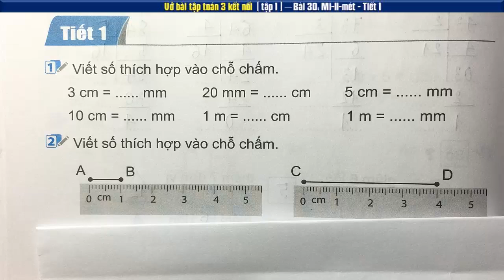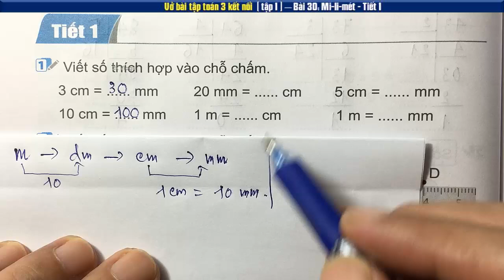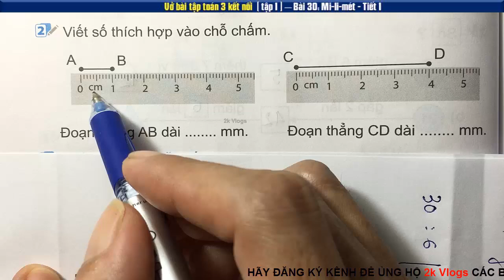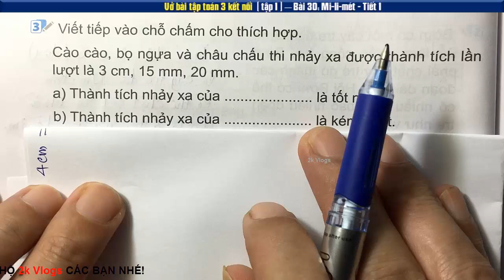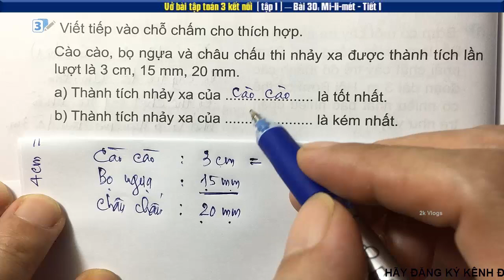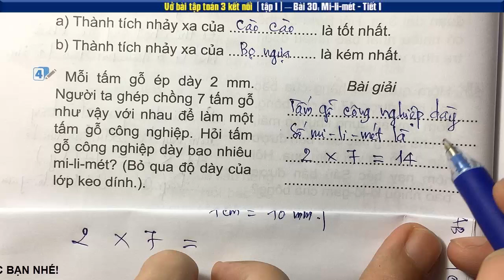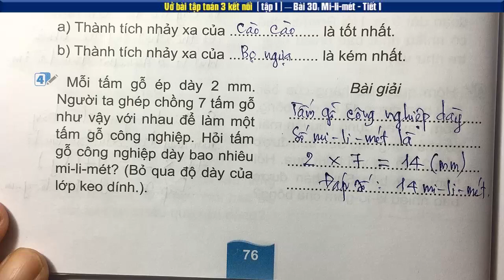Vở Toán 3 Kết nối Bài 30 Mi-li-mét- Trang 76 (tiết 1)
Vở Toán 3 sách Kết nối Tri Thức Với Cuộc Sống | Bài 30: Mi-li-mét- Trang 76 (tiết 1)
👇 Xem nhiều hơn các video của 2k Vlogs 🌴